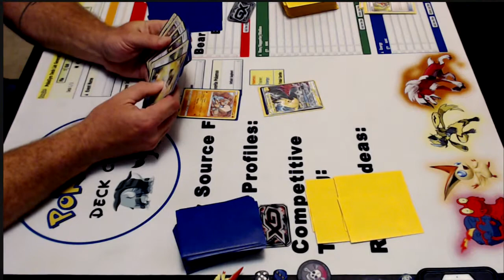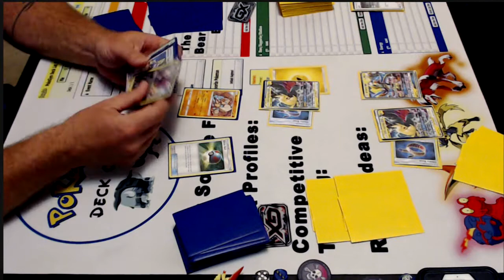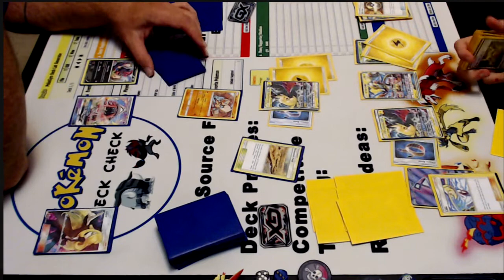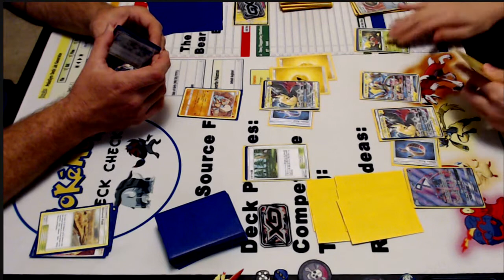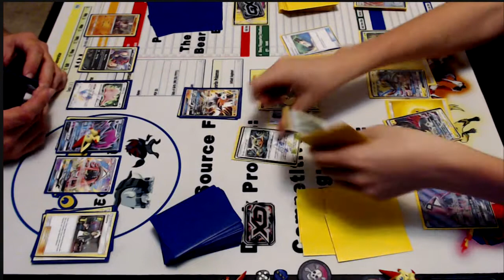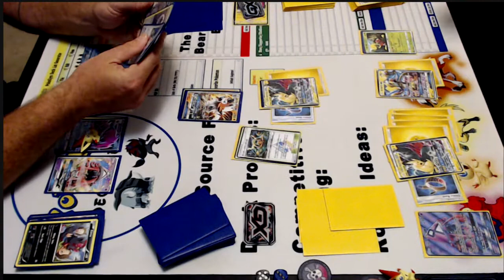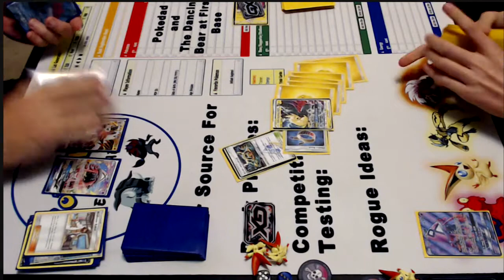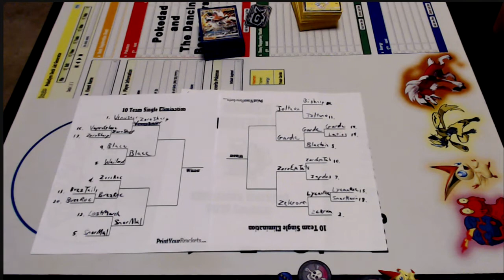Round 11 Fight! Zekrom & Pikachu vs Lycanroc GX - Pokemon Deck Check Tournament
Be Sure to check out Inked Gaming for all your Customized